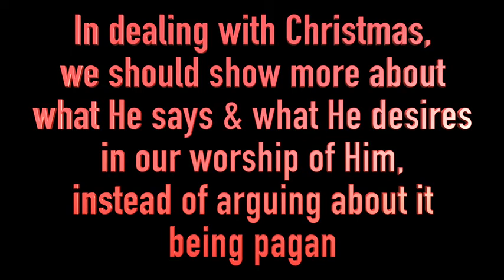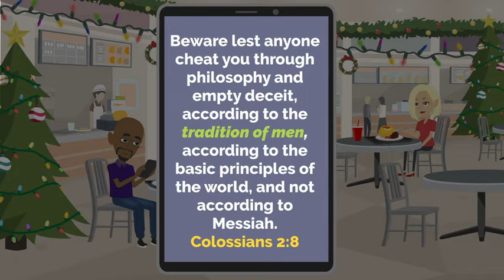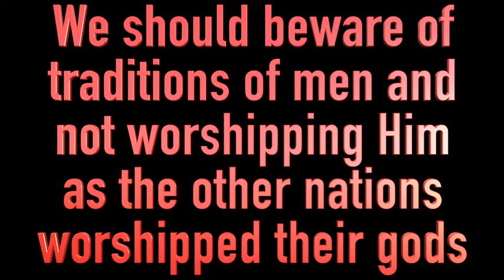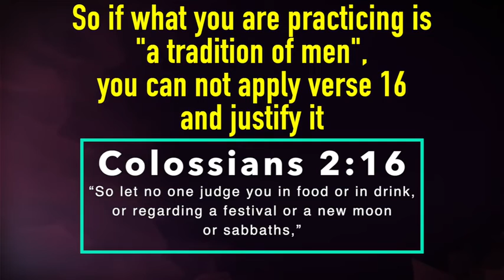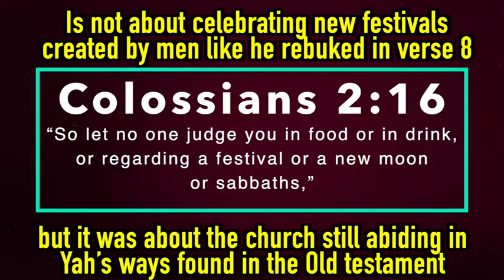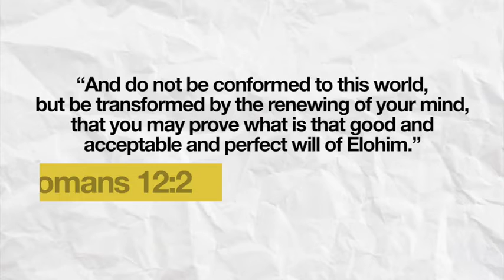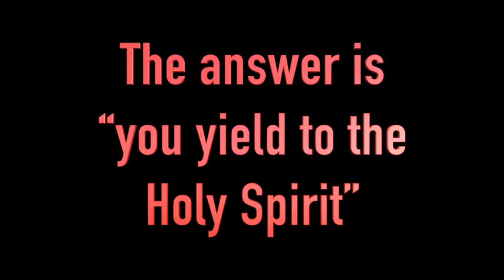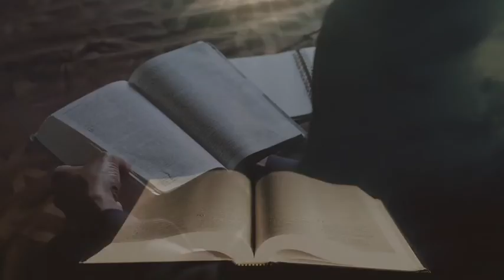EVEN MORE IMPORTANT THAN PAGANISM, THIS IS THE MAIN ARGUMENT AGAINST CHRISTMAS!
All credit to TRUTHUNEDITED